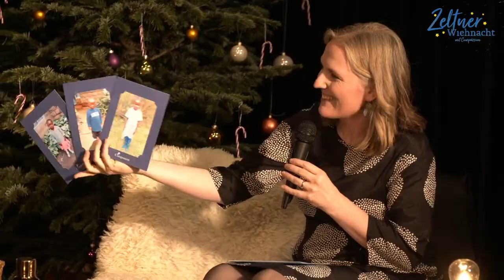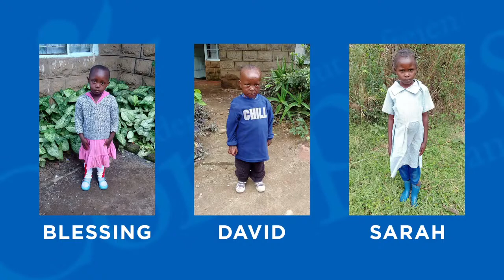ZELTNER WIEHNACHT - mit Compassion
Eine weitere Chance, die Zeltner Wiehnacht zu sehen. Gemeinsam mit Dän und seiner Familie feiern wir!

Hier findest du die Kinder, für die wir gerade dringend einen Paten oder eine Patin suchen

Wenn du schon Pate/Patin bist, kennst du schon die App? Mit der kannst du viel schneller und einfacher Briefe schreiben und dich informieren.